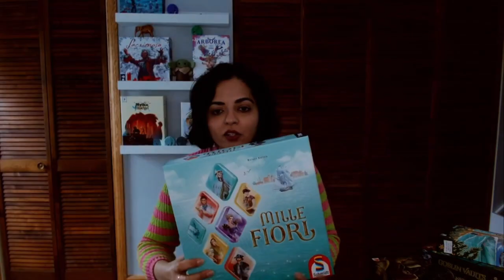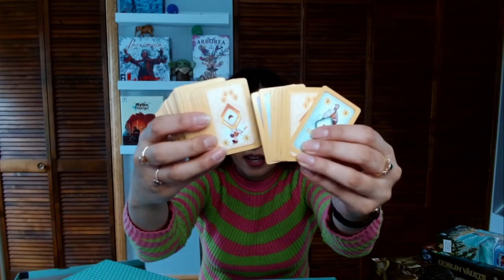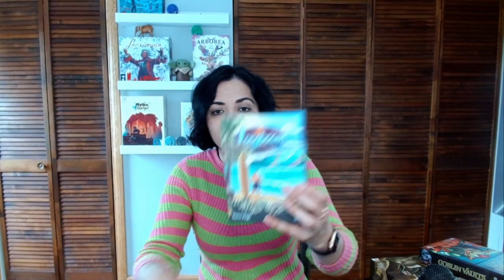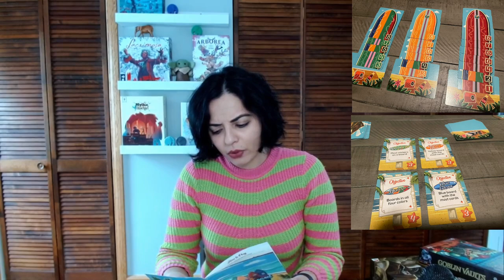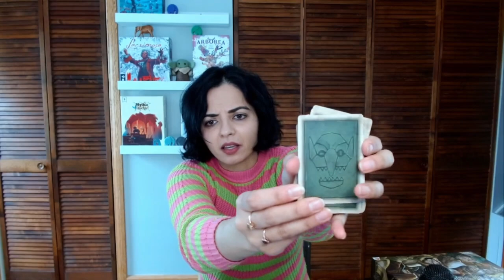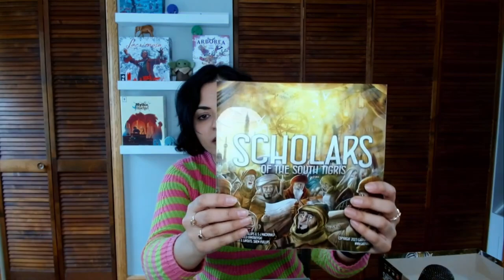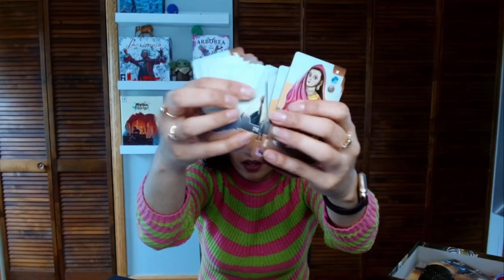The Weekly Play/Back - Episode 58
Please let me know if I should stick to the webcam for now or go back to shooting with my iPhone! Until next time!

0:00 Intro
1:06 Mille Fiori
7:13 Longboard
12:50 Machi Koro
14:44 Games I'm Backing/Not Backing
19:09 Goblin Vaults
21:35 Scholars of the South Tigris
26:50 Question for You